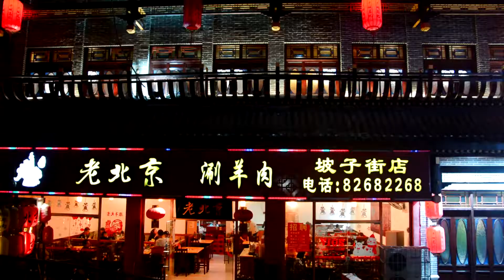Why you should come to China || CHANGSHA